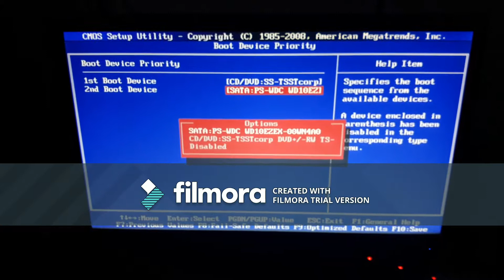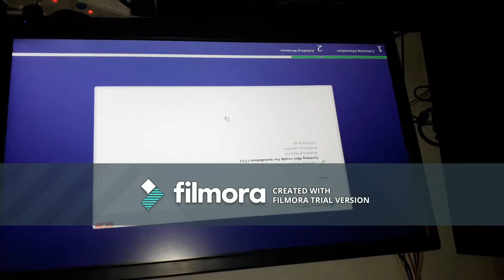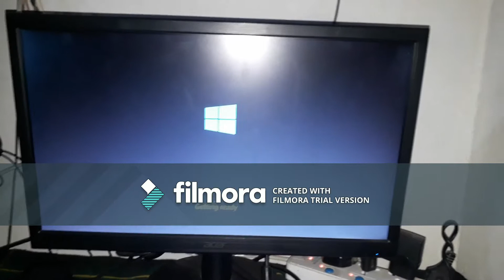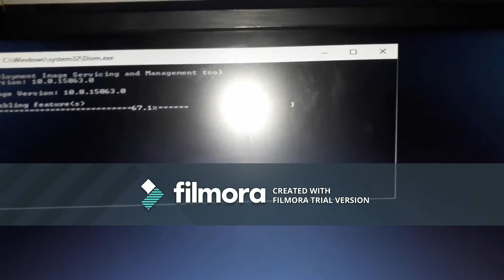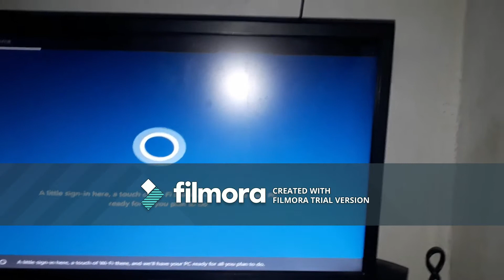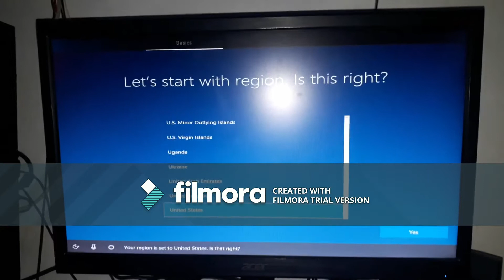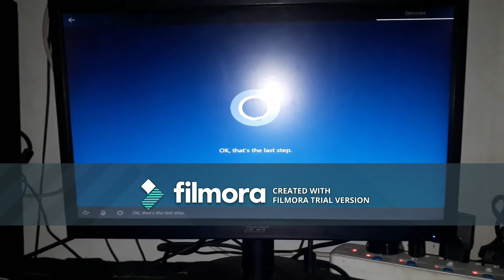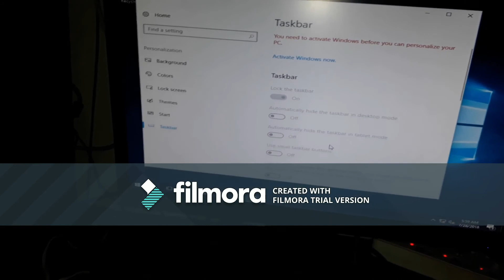How to Formate computer , laptop of windows xp, 7,8,8.1,10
Learn About formating of any computer